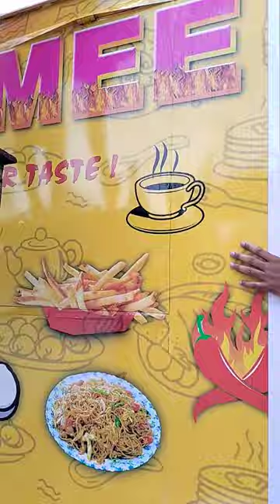car restaurant sticker design#shorts